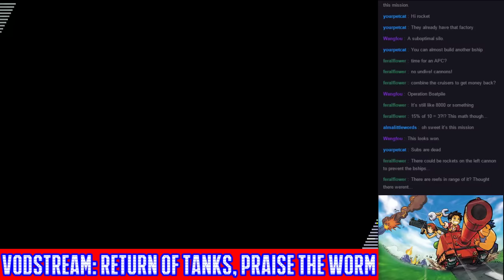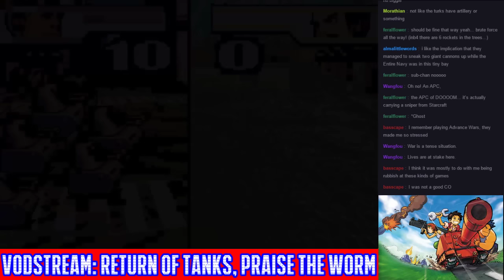Let's Stream Advance Wars: Black Hole Rising (Part 24)